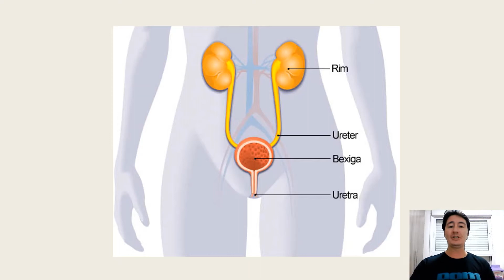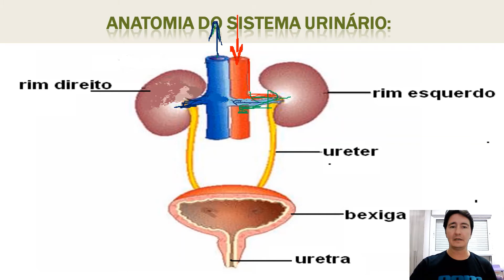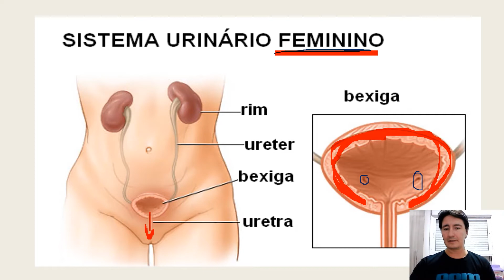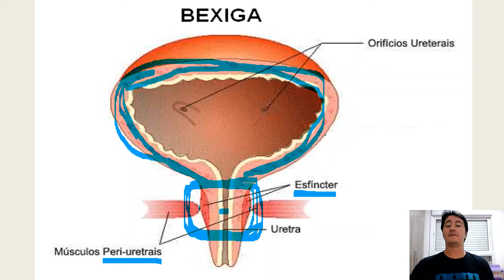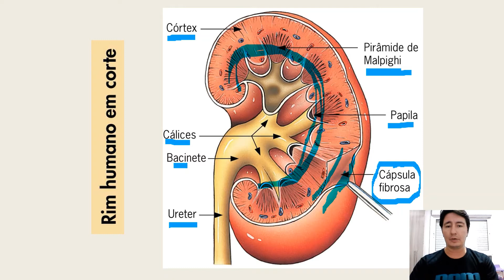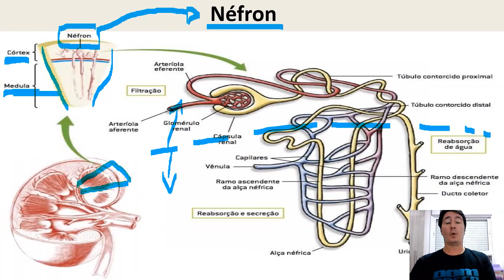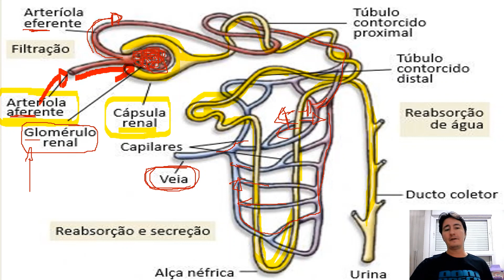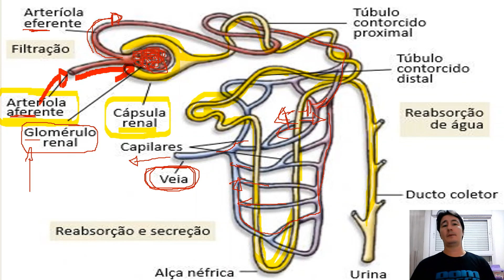Vídeo Aula Sistema Urinário ANATOMIA 2ª SÉRIE DOM BOSCO PROF. CRISTIANO